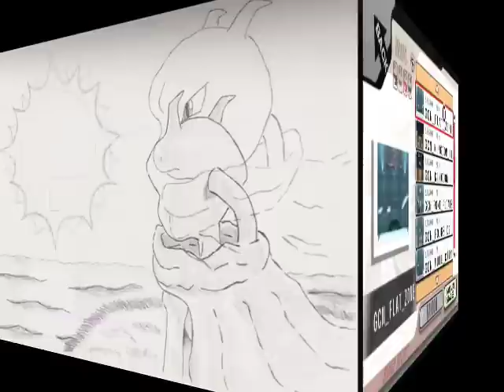Retro Super Smash Bros Stages - Flat Zone (Melee)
My attempt at re-constructing all past stages from Super Smash Bros. 64 and any stage missing from Melee. In most cases, I attempt to incorporate a suitable music that mimics best the original stage or referenced game, aside from some stages that lack entirely a matching track such as Melee's "Kingdom II" or 64's "Metal Stage", this opens opportunities to experiment. There will be exceptions where I may substitute the original music track that is available.

Nothing really special for this stage, the platforms (other than the rooftop) did shift around originally. I put platforms where they start off by default. I really hated this stage back in ssbm because the ground was pretty slippery, even when there was no oil panic. I replaced almost the entire ground with ice blocks to make it a constant oil panic. Other annoyances included the falling tools and the extremely tight end zones on each side. For the demo, I selected character colors that sorta suggest the NES Vs. Famicom.

The title music is "Ballad of the Windfish" from Link's Awakening and is one of the lost SSBB tracks.